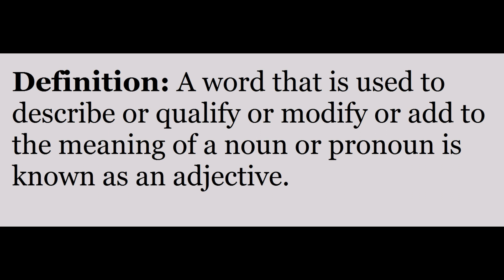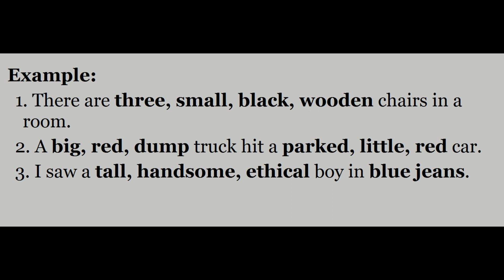What is Adjective With Examples ? Urdu / Hindi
This video cover the topic of Adjective with examples.
What is Adjective ? Urdu / Hindi
Meaning of Adjective
Definition of Definition of Adjective.Adjective.
Concept of Adjective with examples.

This video is about Adjective. Explanation with examples.